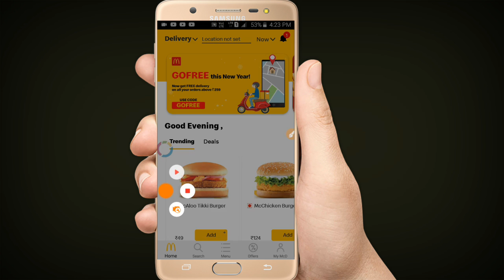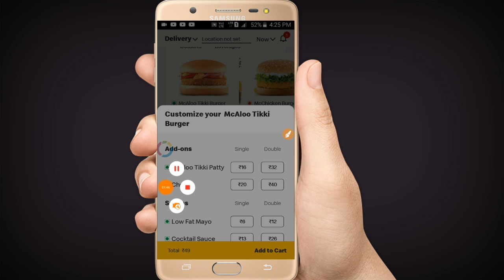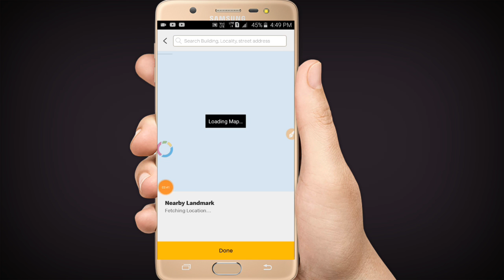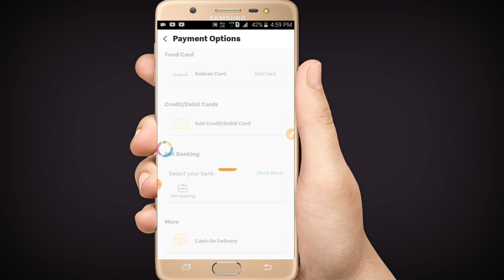McDonald's order kaise kare online || how to order food online from McDonald's in Hindi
mcdonalds order rap drive thru
mcdonald’s order
mcdonalds order 69
mcdonalds order screen
mcdonalds ordering machine
mcdonalds ordering system
mcdonald's order automation machine
mcdonalds order meme
mcdonalds order song
mcdonalds order taking
mcdonald's order kaise kare
mcdonalds online order kaise kare
mcdonald's se order kaise kare